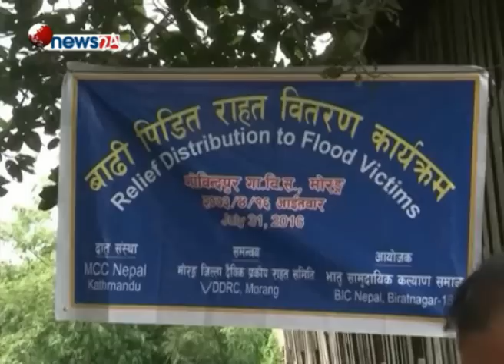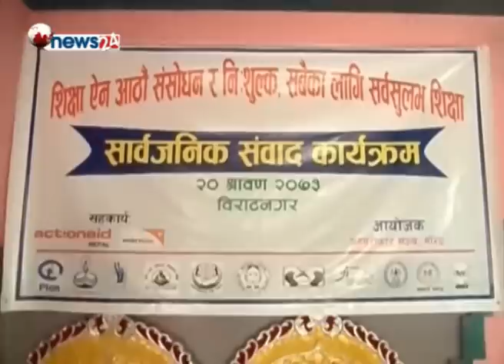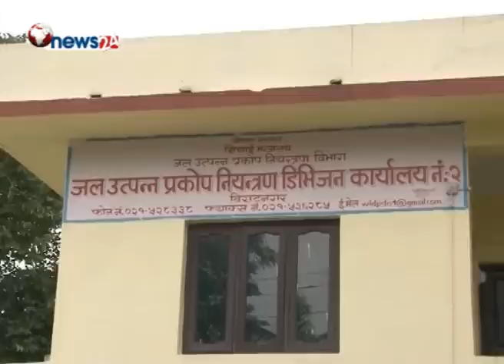बाढीपीडितलाई राहत खोई ?-UJYALO PURBA